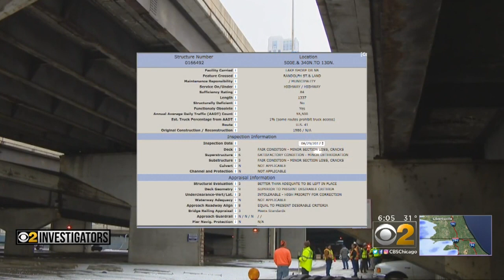An Accident Waiting To Happen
CBS 2 Investigator Brad Edwards reports on what a civil engineer is saying about the structural problems on a Lake Shore Drive bridge that could have proven to be catastrophic.